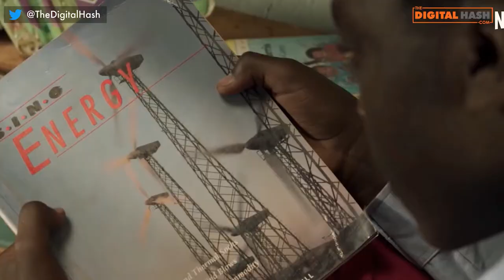FloodOps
Produced by The AquaBenders
Lyrics:
Be Water my friend
Put water into a cup
It becomes the cup
Water can flow or it can crash
Boards don’t hit back

Unto stranded people I send
Food medicine, and rescue boats
from the brethren
 to something then
When I can grab your hand,
And be by your side 24 seven
This isn’t the time for feelings or heaven
Its survival,
 come on men
We’ve got a city to save
Engineers behave
While Menon and Sharma rave
Lone wolf, psyboy crave
Aquabenders assemble!
A new foundation
we shall lay
This is the story of survival
Previous structures were ephemeral
My ethereal Megastructures are global
FloodOps is international
Farmer’s suicide,
politics divides,
I see an old man
looking up at the sky
A Hindu mother praying
Jesus Christ to revive,
Poor farmer’s rice
suffering from bacterial blight,

 the nation’s spine
Is submitted to die,
Nature isn’t so nice
sometimes,
That’s why,
I chose to apply
my mind
to solve water problems of a specific kind
I can’t see the villagers cry,
 I can’t face  a problem
 and just take flight
I just can’t lie,
 this is not the time
for us to be shy
I inspire,
perspire,
aspire
to rescue the downtrodden
 out of a quagmire,
You admire,
How a young sire, breathes fire,